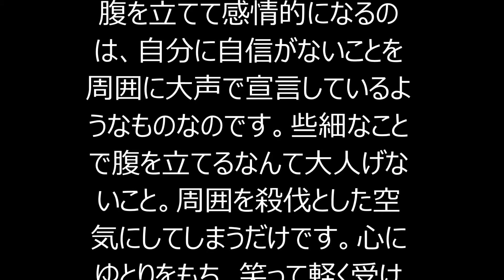“笑って軽く受け流す”心のキャパシティー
【銀座・由美ママ 男の粋は心意気】
些細（ささい）なことですぐにキレるのは、今どきの若者や子どもばかりではありません。いい大人のなかにも、感情をすぐに爆発させる人はいますよね。みなさんも職場に、友人や知人に、地域の集まりや趣味の仲間のなかに、思い当たる人がいるのではないでしょうか。
もちろん、銀座のクラブも例外ではありません。女の子のちょっとした言葉尻をとらえて「なんだ、その態度は」と気色ばんだり、グラスを倒したぐらいで「何やってるんだ！」と怒声を上げたり、大勢のお客さまがいらしててんてこ舞いのときに「ママがテーブルに挨拶（あいさつ）に来ない」といって不機嫌になられたり……。そういったお客さまも、ときにはいらっしゃいます。もちろん、こちらのミスですからお詫（わ）び申し上げますが、正直なところ「何とまあ、心の狭い、度量の狭い方だろう」と思ってしまいます。
人間ですから誰だって、頭にくること、嫌なことはあるでしょう。自分の意見や好みを否定されれば、ムカッとくることもあります。でも、そんなときなんですね。その人の“心のキャパシティー”がわかるのは。些細なことであからさまに不機嫌になる人。自分と異なる意見を言われるとムキになって反論する人。自分が気に入らないことがあると烈火のごとく怒る人。心のキャパシティーの狭い人は、すぐに感情を荒立ててしまいます。
では、心のキャパシティーの広い人はどうするか。“笑って軽く受け流す”のです。例えばおすすめのレストランの話になったとき。相手が「あの店のどこがいいんだ？ 味もイマイチだし、接客の態度もなってないし」と、あなたのお気に入りのお店を頭ごなしに否定してきたとしましょう。瞬間湯沸かし器のごとくカチンときて「君が味オンチなだけだろう？ どんなセンスしてんの」と感情的になってしまうのが狭い人。一方、広い人は「そうなの？ 僕のときはそんなことなかったよ。いい店だと思うんだけどな～」と、笑って軽く受け流すことができるのです。
クラブで女の子がグラスを倒してお酒をこぼしてしまっても「今日はグラスも生きがいいね」とそのミスを受け流し「君の服は大丈夫？」と気遣える。ママがなかなか席に着かなくても「ハハハ、大物は最後って昔から決まってるんだよ」と気にも留めない。たとえそのことでプライドを傷つけられたとしても、意に介さずに笑って、右から左へ軽く受け流すのです。大人の“ゆとり”を持っているお客さまがいらっしゃる席は、いつも和やかで明るい話題が絶えません。
そして、そうした立ち居振る舞いは、やはり人望が厚い人、部下に頼られ、上司に信頼されている人、仕事がデキる人に共通しているのです。笑って意に介さない心のゆとりは、言葉を変えれば“他者を許せる寛容さ”のこと。逆に、すぐに腹を立てて感情的になるのは、自分に自信がないことを周囲に大声で宣言しているようなものなのです。些細なことで腹を立てるなんて大人げないこと。周囲を殺伐とした空気にしてしまうだけです。心にゆとりをもち、笑って軽く受け流す。これぞ“大人の心意気”なのですね。
（銀座・クラブ由美　オーナーママ　伊藤由美／朝日新聞デジタル「＆M」）